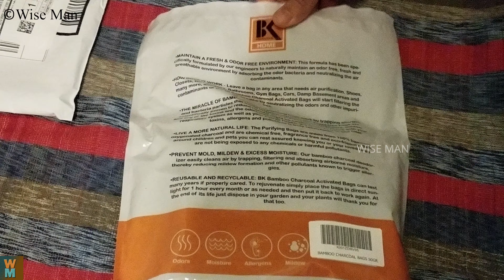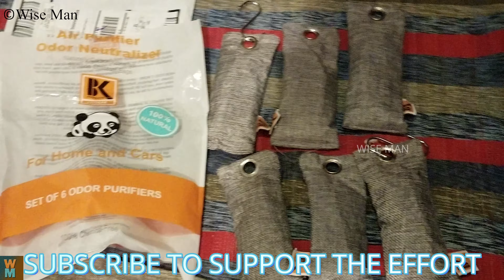Bamboo Charcoal Air Purifying Bags Unboxing and Review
Here is the unboxing and review of Bamboo Charcoal Air Purifying Bags by BK. Enjoy!